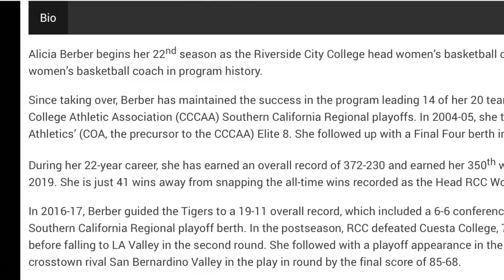Alicia Berber Has Endured 3 Decades of Harassment. Help Be A Part of the Solution. RIGHT NOW!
Watch the full 1st Podcast and the most recent 10 minute video and be on the lookout for the second podcast upcoming.

Click this link for all my links to WATCH or LISTEN to all episodes of THE SPORTS DELI PODCAST.